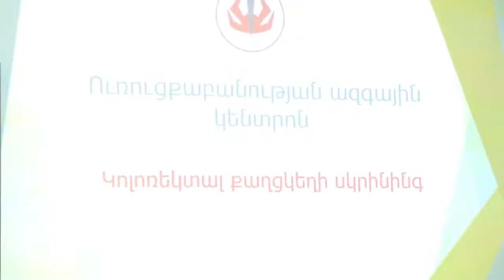Ուռուցքաբանության կենտրոնի՝ անվճար կոլոնոսկոպիայի ծրագրի արդյունքների, տարվա աշխատանքների ամփոփում